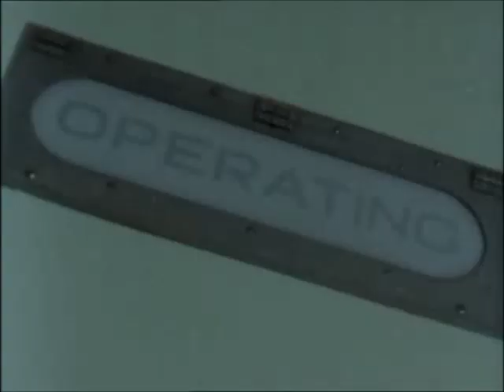Going Gently (Judi Dench) Part 1